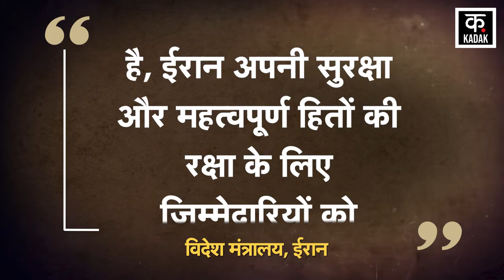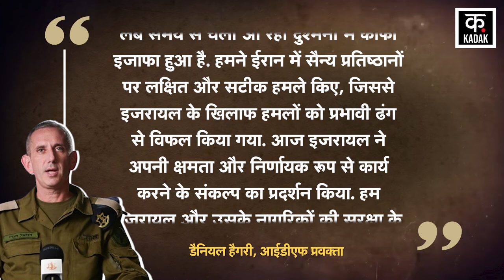Israel Attack on Iran: Netanyahu का बदला पूरा, Tehran में मचा हाहाकार | Telaviv | IDF | IRGC | N18G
Israel finally completed its revenge by retaliating fiercely on Iran after 25 days. Israel claimed to have attacked 4 cities including Iran's capital Tehran. It is said that Iran's military bases were also on Israel's target. The special thing is that PM Netanyahu himself was monitoring the attack on Iran. Defense Minister Yoav Galant was also present with him. Let us tell you that Iran attacked Israel on October 1. Now the Iranian news agency has made a big claim on the Israeli attack on Iran. According to Tasnim, Iran is ready to respond to any attack by Israel. Iranian officials revealed that Supreme Leader Ali Khamenei had instructed the IRGC to be ready to respond to a possible Israeli attack. The intensity of the Iranian response will be equal to the extent of damage caused by Israel.

इजरायल ने आखिरकार 25 दिन बाद ईरान पर जबरदस्त पलटवार कर अपना बदला पूरा किया. इजरायल ने ईरान की राजधानी तेहरान समेत 4 शहरों पर हमला करने का दावा किया. बताया जाता है कि इजरायल के निशाने पर ईरान के सैन्य ठिकाने भी रहे. खास बात है कि पीएम नेतन्याहू खुद ईरान पर हमले की मॉनिटिरिंग कर रहे थे. उनके साथ रक्षा मंत्री योव गैलेंट भी मौजूद थे. बता दें कि 1 अक्टूबर को ईरान ने इजराइल पर हमला किया था. ईरान पर हुए इजरायली हमले पर अब ईरानी न्यूज एजेंसी ने बड़ा दावा किया है. तस्नीम के मुताबिक, ईरान इजरायल के किसी भी हमले का जवाब देने के लिए तैयार है. ईरानी अधिकारियों ने खुलासा किया कि सुप्रीम लीडर अली खामेनेई ने IRGC को संभावित इजरायली हमले का जवाब देने के लिए तैयार रहने निर्देश दिया था. ईरानी प्रतिक्रिया की तीव्रता इजरायल की ओर से पहुंचाए जाने वाले नुकसान की सीमा के बराबर होगी.